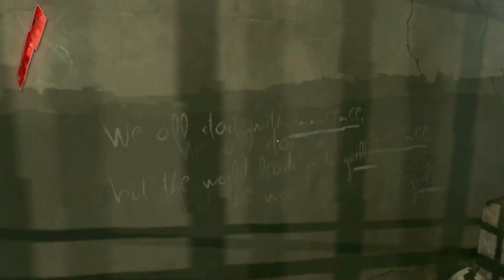the guards duty Dishonored episode 1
the empresses guard gets betrayed and kills lot of other jail guards twitter twitch